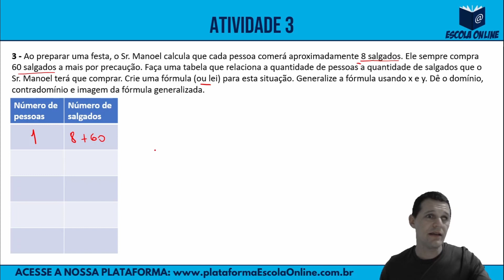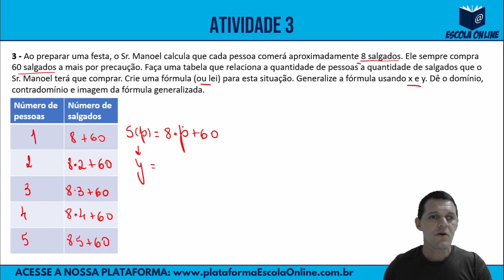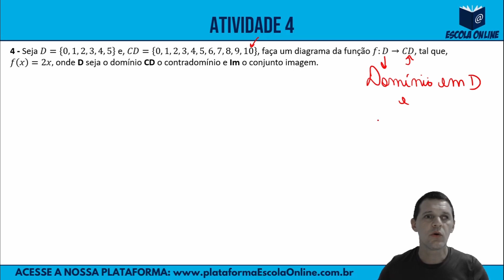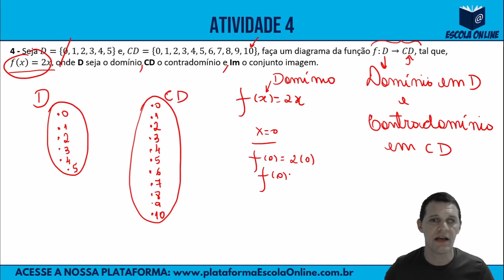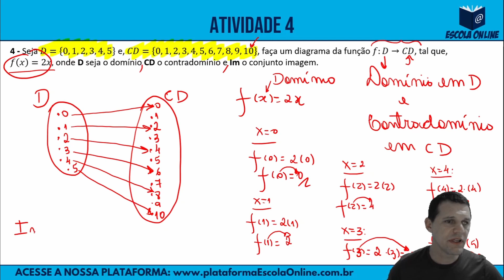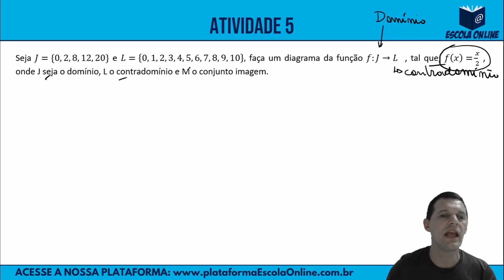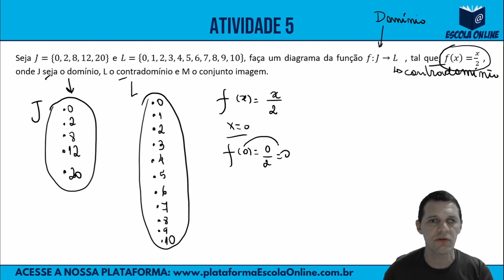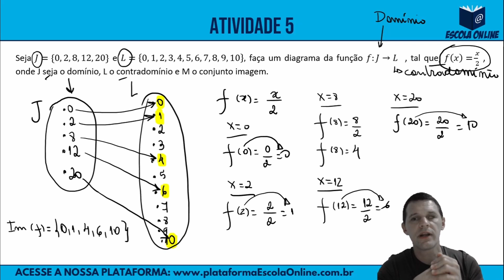Resolução do PET 2021 | 1º ano | Volume 2 | Semana 2 | Parte 2 de 2 | Matemática | Prof. Marquinhos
Olá! Neste vídeo são resolvidas as atividades de Português do 1º ano do Ensino Médio Regular - Plano de Estudo Tutorado 2021 - Regime de estudo não presencial - Volume 02 - Semana 02 - Parte 2 de 2.